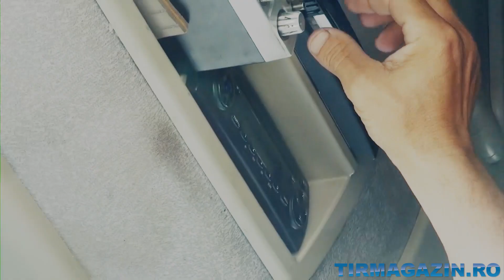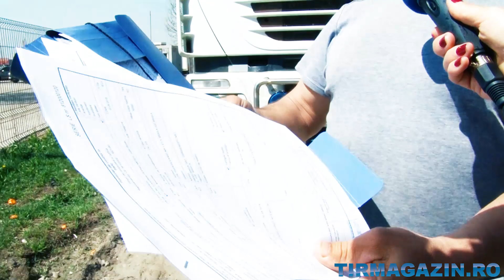CONTROALELE ISCTR EP.03 - UN ȘOFER REVOLUȚIONAR DIN BRĂILA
Un șofer profesionist din Brăila protestează împotriva numărului mare de controale la care este supus dar și împotriva stării precare a drumurilor din România, în episodul 03 al primul reality show din transporturile rutiere românești.

OPENER MUSIC: Queen of the skies - Nicolai Heidlas